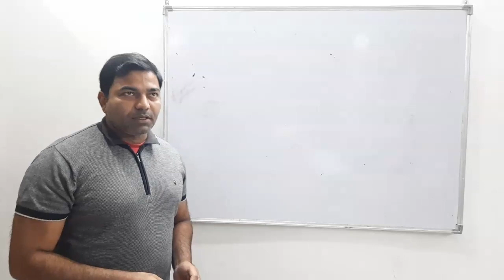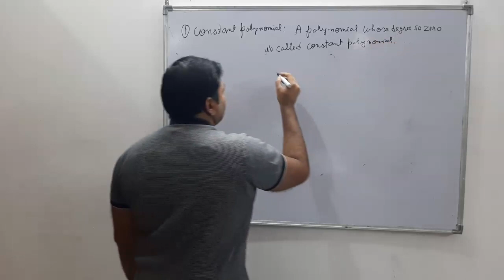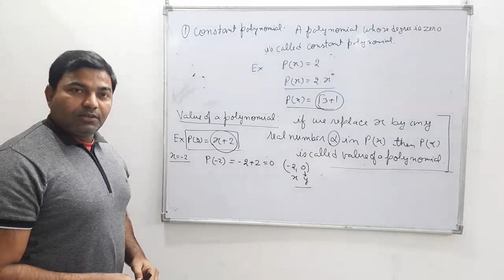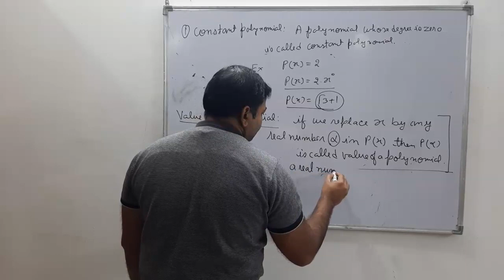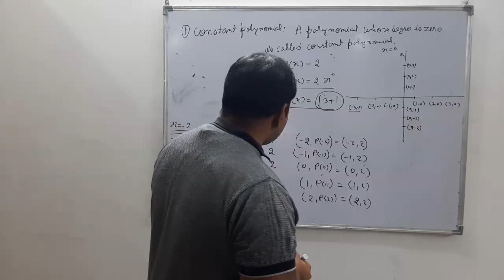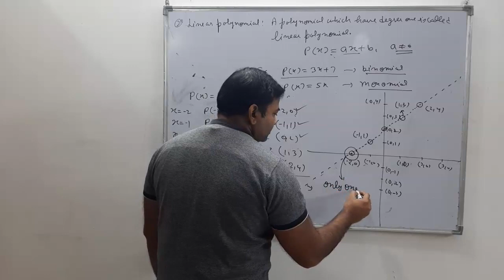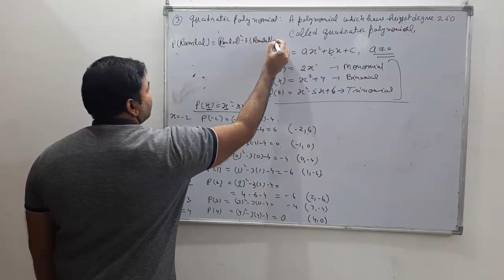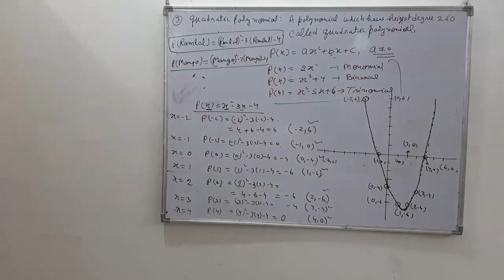Polynomials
Class 10th Lecture 1 Polynomial